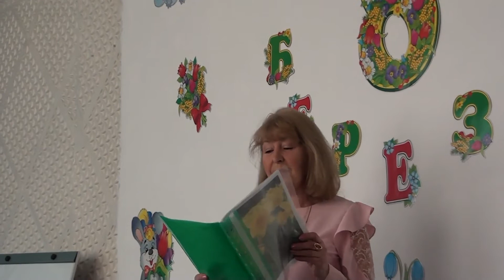8 марта в детском саду